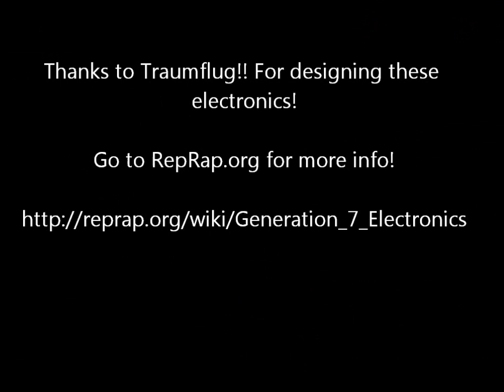RepRap Generation 7 Electronics - Test Function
Firing up the blink sketch on my freshly solder'd Gen 7 Mainboard...